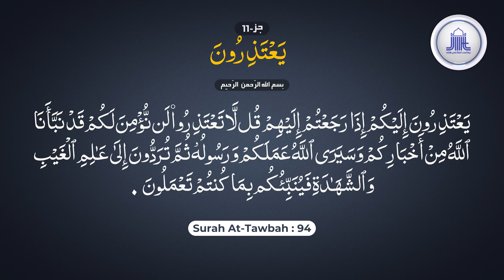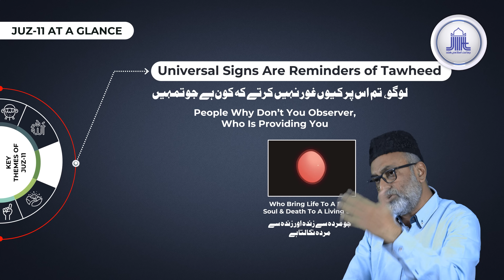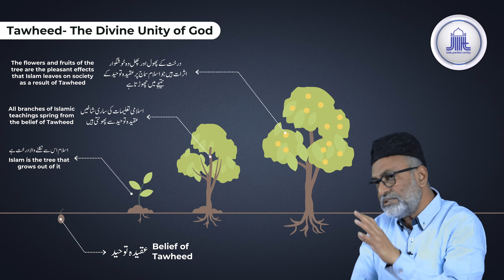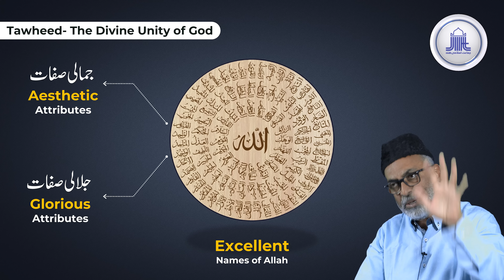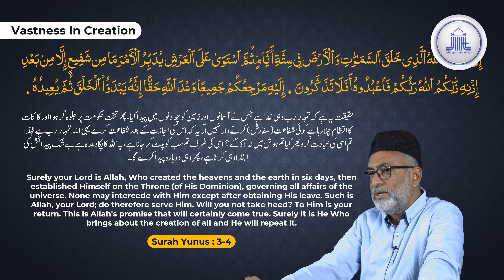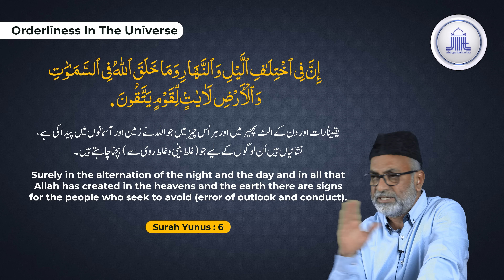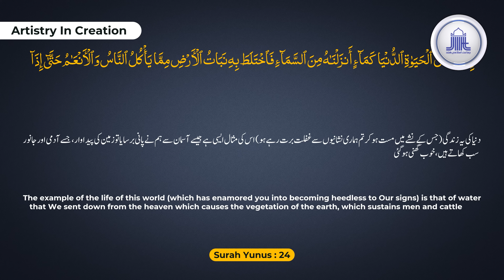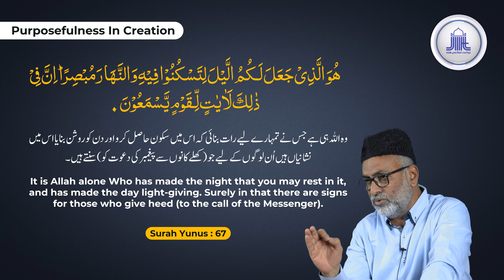Ramadan 2024 || Juz-11 || Tawheed- the Divine unity of God || S. Ameenul Hasan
Ramadan 2024 || Juz-11 || Tawheed- the Divine unity of God - توحید -  اسلام کا مرکزی عقیدہ || S. Ameenul Hasan, Vice President, Jamaat-e-Islami Hind

21/03/2024